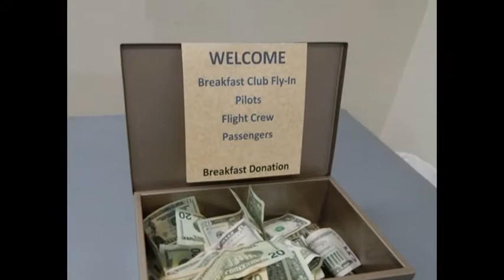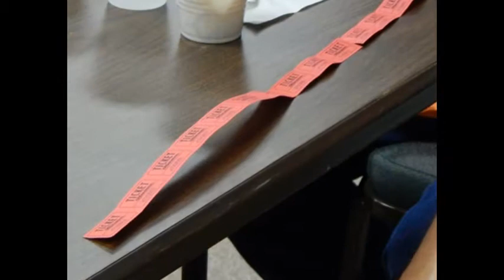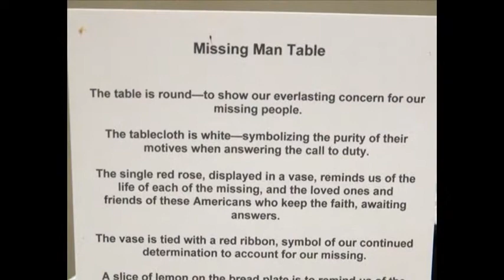South Carolina Breakfast Club - Bishopville - August 2, 2015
The South Carolina Breakfast Club was in action at Lee County Airport in Bishopville on August 2, 2015.

The weather kept many of our members to the south on the ground; however, 40 airplanes did make it in for breakfast at Bishopville's Cotton Musem/Veterans Memorial building. Gerald remarked that many new folks made it in not only from SC but from North Carolina and Georgia as well. Several announcements were made about upcoming functions and flyins - which are included in the video.